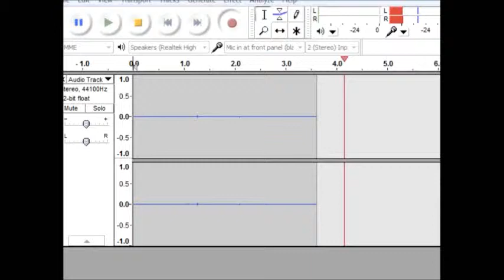Warrior Cats, The Game Walkthrough Part Twenty Three - BloodClan's Arrival!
With the disaster of the previous gathering, we return home in hopes of sorting things out. Instead a disaster takes place at RiverClan, WindClan and Fourtrees all! A new leader, how is Firestar going to work his way around this now?

Warrior Cats, The Game link.

I do not claim ownership of the Warriors Franchise, it belongs to Erin Hunter.